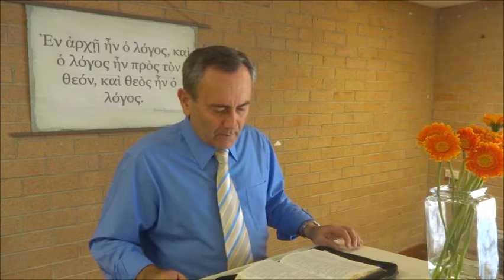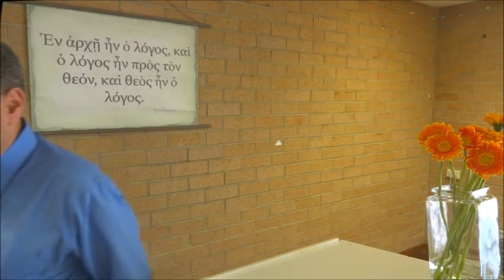Isaiah Chapter 6 Verse (Greek)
Free Apostolic Church of Sydney